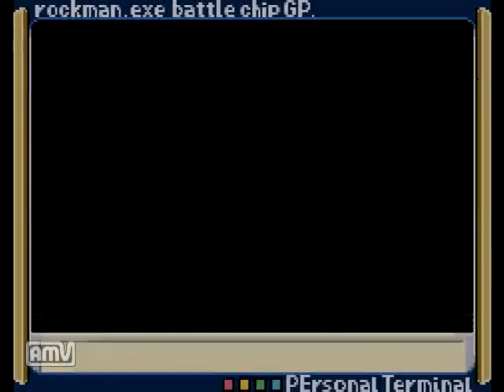ロックマンエグゼバトルチップGPを初見プレイ１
以前から気になっていたロックマンエグゼバトルチップGPの初見実況プレイ動画になります。